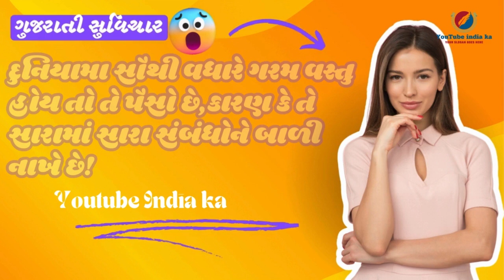પ્રતિદિન પ્રેરણા | જીવન બદલનારા ગુજરાતી સુવિચાર| YouTube India Ka| સકારાત્મક વિચારો માટે | Suvichar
Welcome to MJNETWORK - Gujarati Suvichar! 🌟

જ્યારે તમે એકલા હોવત્યારે તમારા વિચારો ઉપર કાબુ રાખો,
અને જ્યારે તમે બધાની સાથે હોવ ત્યારે તમારી જીભ ઉપર કાબુ રાખો!

Dive into the wisdom and inspiration of Gujarati Suvichar (સુવિચાર) with our channel. Every day, we bring you the most profound and uplifting quotes, thoughtfully curated to touch your heart and soul. Whether you're seeking motivation, peace, or a new perspective, our videos offer timeless wisdom to guide you through life's journey.

What You’ll Find on Our Channel:

Daily Suvichar to start your day with positivity
Beautifully crafted visual presentations of quotes
Inspirational messages in the sweet melody of the Gujarati language
A community of like-minded individuals sharing wisdom and positivity

પ્રેરણાત્મક ગુજરાતી સુવિચાર | Daily Gujarati Suvichar for Motivation
સવારની શરૂઆત સકારાત્મક વિચારો સાથે | Gujarati Suvichar
ગુજરાતી સુવિચાર | Heart-Touching Suvichar in Gujarati
પ્રતિદિન પ્રેરણા | Best Gujarati Suvichar Collection
જીવન બદલનારા ગુજરાતી સુવિચાર | Life-Changing Gujarati Quotes
આજનો સુવિચાર | Daily Inspirational Gujarati Quotes
સકારાત્મક વિચારો માટે | Best Gujarati Suvichar
ગુજરાતી સુવિચાર સાથે દિવસની શ્રેષ્ઠ શરૂઆત | Morning Motivation
શ્રેષ્ઠ ગુજરાતી સુવિચાર | Best Motivational Quotes in Gujarati
દિવસની પ્રેરણા | Powerful Gujarati Suvichar Collection